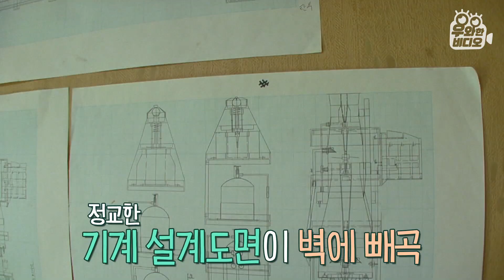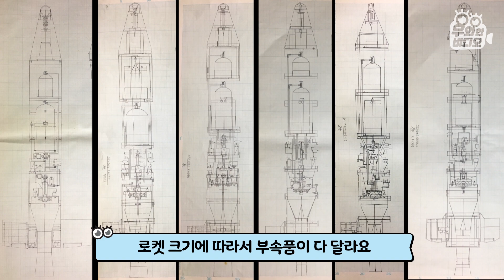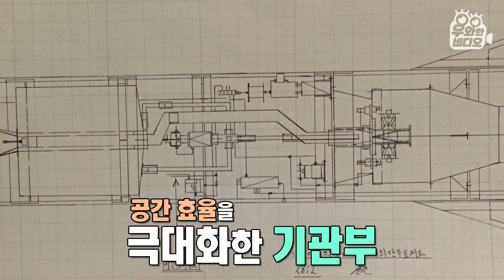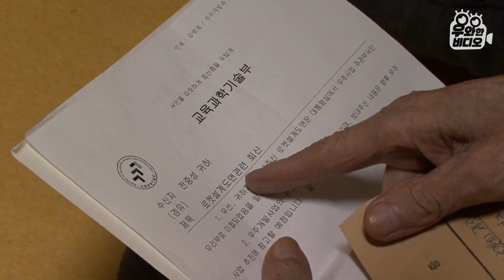무려 80년 간 로켓 설계 중인 할아버지! 코리아 우주강국 가즈아~~~┃This grandfather dedicated his 8 years to space!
하루 종일 비밀스러운 그림을 그린다는 할아버지를 찾아가 보았는데..!
정교한 선들이 복잡하게 얽혀있는 그림이 흡사 국가 기밀 같기도 하고..?!
수수께끼 같은 이 그림의 정체는 바로 ☆로켓 설계도☆

무려 70년 동안 독학으로 로켓을 연구해왔다는 할아버지.
모눈종이와 자, 그리고 볼펜 한 자루만 있으면 순식간에 설계도 완성!
로켓 연구에 80년 인생을 바친 할아버지를 소개합니다~!

▶[우와한비디오] 100만뷰 이상 레전드모음

▶[우와한비디오] 세상에 이런 사연이?!

▶[우와한비디오] 세상에 이런 수집이?!

▶[우와한비디오] 세상에 이런 달인이?!

▶[우와한비디오] 세상에 이런 금손이?!

▶[우와한비디오] 세상에 이런 동물이?!

▶[우와한비디오] 세상에 이런 식성이?!